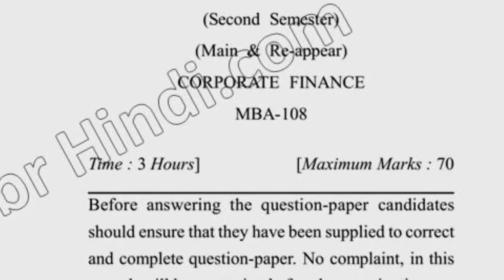2017 Dcrust MBA 2nd Sem Corporate Finance Question Paper